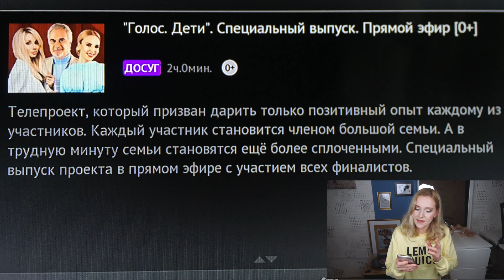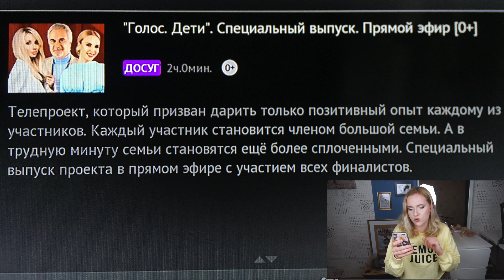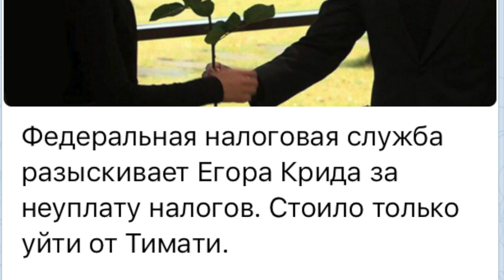ГОЛОС ДЕТИ: кто победил? | ЕГОР КРИД ушёл из BLACK STAR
ГОЛОС ДЕТИ: кто в конечном итоге ПОБЕДИЛ в повторном финале? Почему наставники проекта ГОЛОС ДЕТИ 6 сезон решили не приходить на финал? Какая реакция на это была у людей? ЕГОР КРИД все-таки реально УШЁЛ ИЗ BLACK STAR? Тимати собирается снимать фильм? Давайте скорее обсуждать! :)

«The Winner Takes It All» - Спецвыпуск - Голос.Дети - Сезон 6
Ержан Максим. «Adagio» - Спецвыпуск - Голос.Дети - Сезон 6
«Голос. Дети». Специальный выпуск телешоу. Победили все, включая дочь Алсу
Скандал в шоу «Голос. Дети»

Хотите заглянуть в мою голову? Здесь! :)